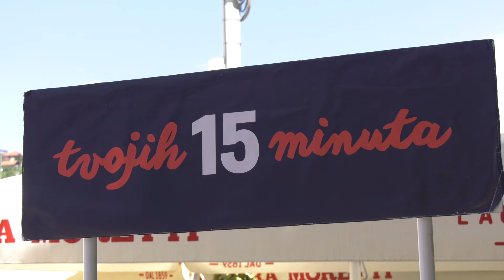Tvojih 15 minuta